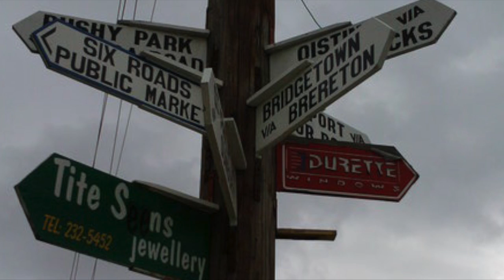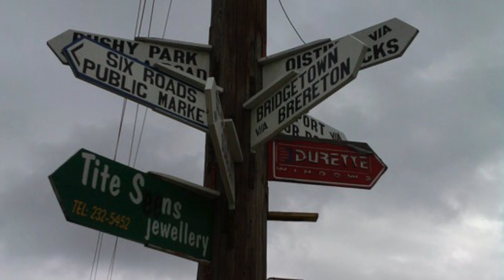L.K & LB DA BOSS (AFTER SHOCK RIDDIM) MEDLEY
L.K. AKA LAZZA KUTTA " FREE FUK"
LB DA BOSS" TRY DEM A TRY"
AFTER SHOCK RIDDIM MEDLEY